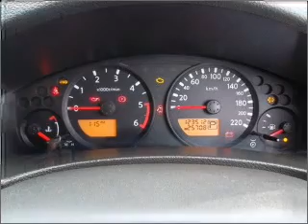2010 NISSAN Navara ST - Berwick VIC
2010 NISSAN Navara ST 2.5 litre Automatic Utility SILVER Exterior.